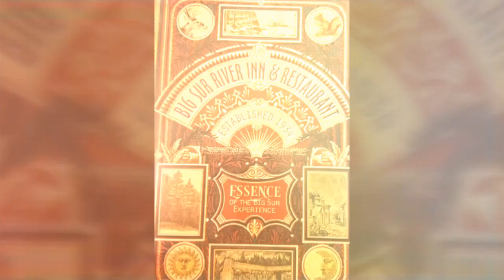Cruise Central Coast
River Inn